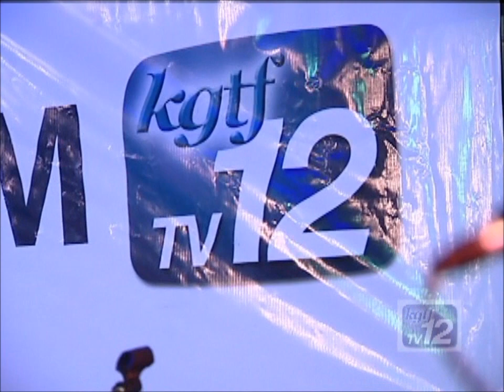Dyun Gases & Richard Sulit - Scorpions cover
live televised acoustic performance of Dyun Gases the former Abrakadabra Band frontman in Guam, with his partner Rich Sulit playing a couple of covers of songs by the Scorpions, When the smoke is going down & Wind of change.